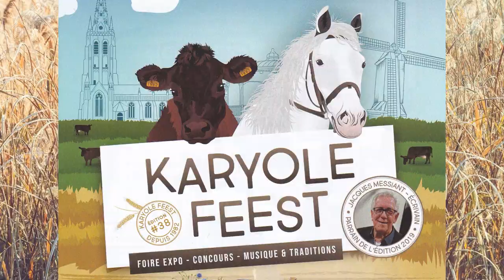Kariole Feest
Tous les ans la ville d'Hondschoote accueil un comice agricole. Cette fête rurale est l'occasion de découvrir les cavalcades de chevaux de trait.
La version courte du reportage réalisé par l'équipe d'OdH.